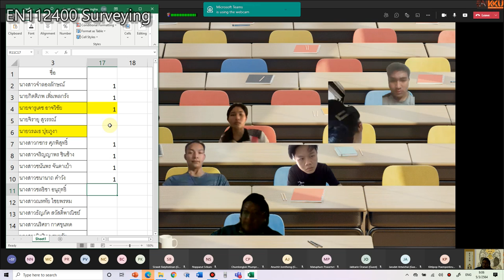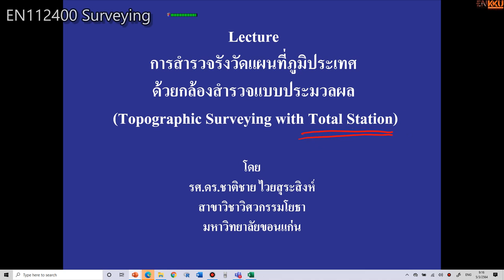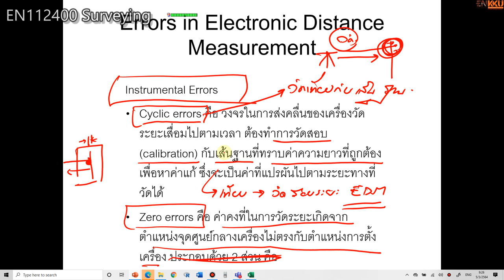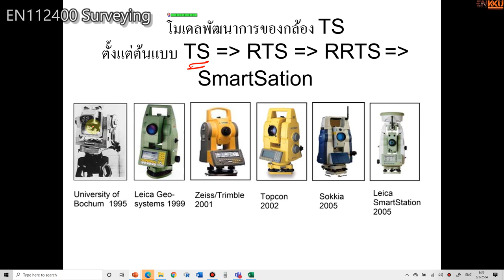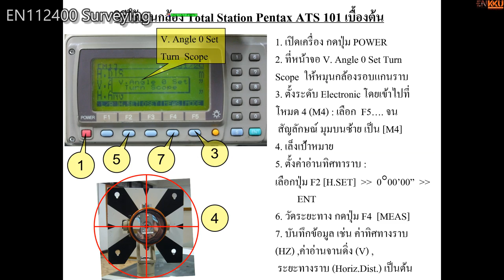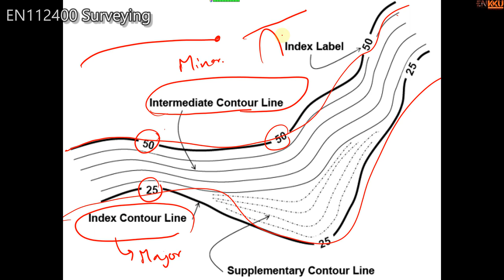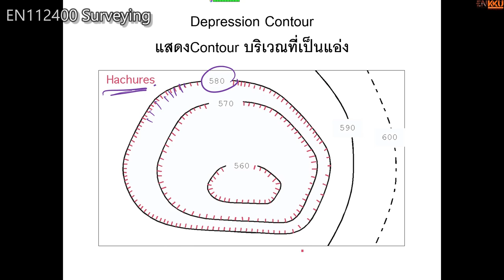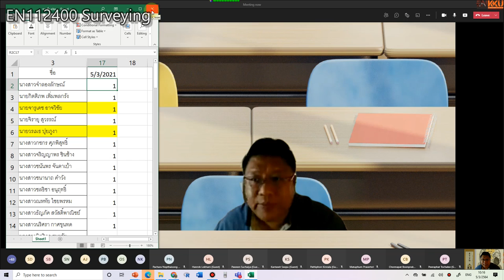Topographic SV lecture